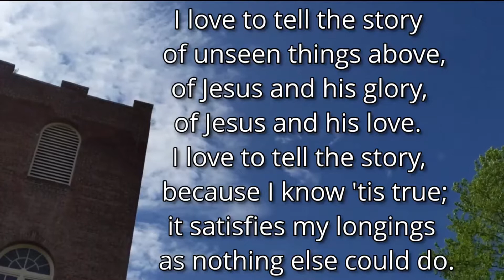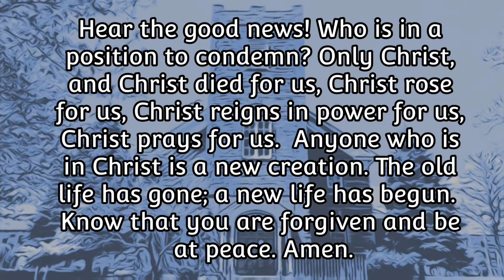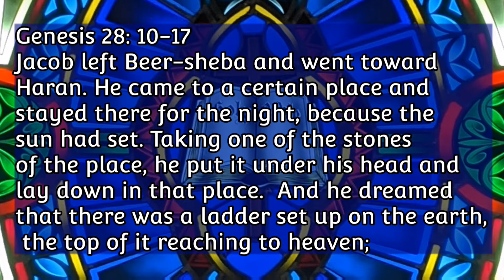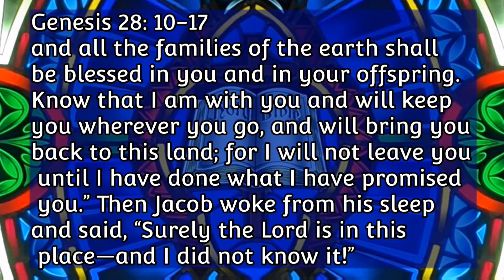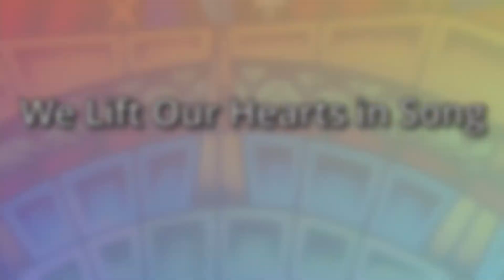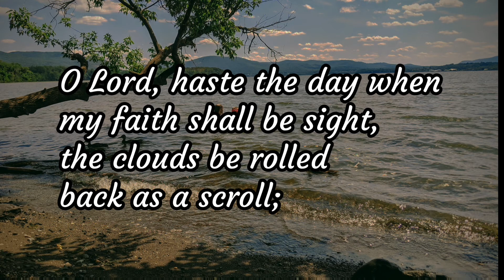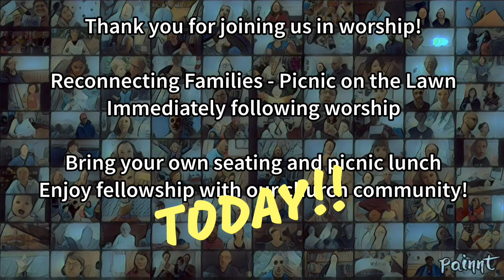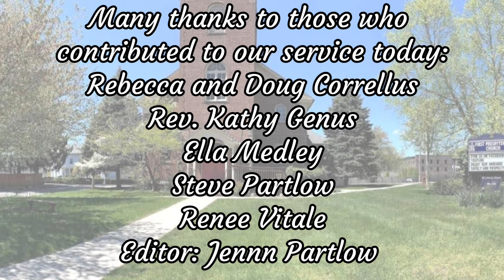8/15/21 Online Worship - First Presbyterian, Beacon NY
Thanks for joining us in worship today!

* You are invited to "Reconnecting Families - Picnic on the Lawn" TODAY following 10am worship.  Bring your own picnic and seating, and enjoy re-connecting with our FPC family!

* Your presence and support are such a gift to us. If you would like to make a contribution to support the ministry of First Presbyterian Church, you can send a check to 50 Liberty Street, Beacon, NY, 12508 or give an online contribution through our

* Make sure you're on our weekly email update list to stay up to date on what's happening at FPC.  The links for worship and our Zoom coffee hour are also in the weekly update.

* You are also invited to join our Facebook group, which is an easy way to share prayer requests, continue learning, and enjoy connecting with people.

* Many thanks to all who helped create our worship service today:
- Children's Message: Renee Vitale
- Sermon: Pastor Kathy Genus
- Scripture Reader: Ella Medley
- Editor: Jennn Partlow
- Interim Pastor: Rev. Kathy Genus

[First Presbyterian Church, Beacon NY CCLI License #20537262]